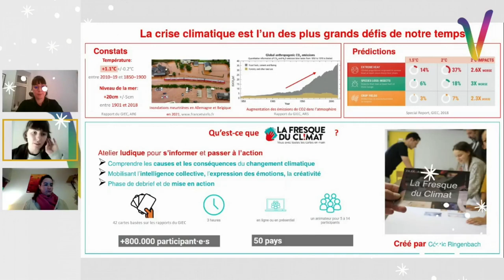Présentation de la Fresque du Climat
Pour nous présenter la Fresque du Climat, nous avons invité dans Allô la Nupes Pauline Bonnet (Munich) et Chloé Vesier (Prague), elles-mêmes animatrices de la Fresque.